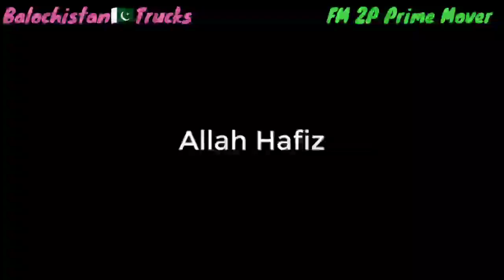Collection of Hino FM 2P Prime Mover Trailers|White Pearl Powerfull Machine|Balochistan Trucks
Hi Guys, I upload Daily New videos of Different types of Trucks and Vehicles of Pakistan especially Balochistan Province in Balochistan Trucks YouTube Channel.